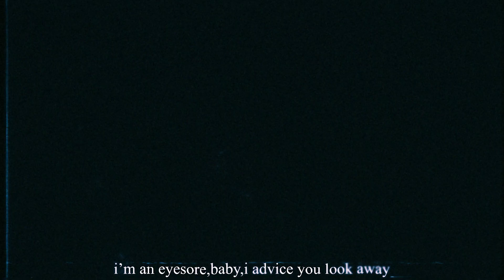『 EYESORE 』Tamako - Amv/Edit.🤩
Information ↴
Anime - Tamako love story.
Song - glaive - eyesore
Software - After effects 2022
⮞Copyright
Tysm For Watching This Video 💯